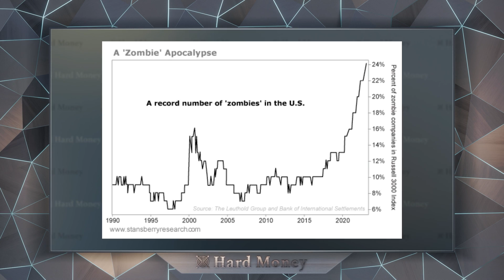Dr. Jeff Ross on Hard Money - Full Interview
In this Hard Money interview, Natalie speaks with Dr. Jeff Ross, founder and managing director of Vailshire Capital Management.

Hard Money with Natalie Brunell features weekly headlines, hard hitting interviews from the world of Bitcoin and Finance, as well as Bitcoin stories from around the world.

Hard Money is a production of Swan Studios.

Save the date for the Pacific Bitcoin Conference, November 10th & 11th in Los Angeles, California. Join the waitlist and get early access to ticket specials

Are you a high net worth individual or do you represent corporation that might be interested in learning more about Bitcoin? Swan Private guides corporations and high net worth individuals toward building generational wealth with Bitcoin. Find out more at